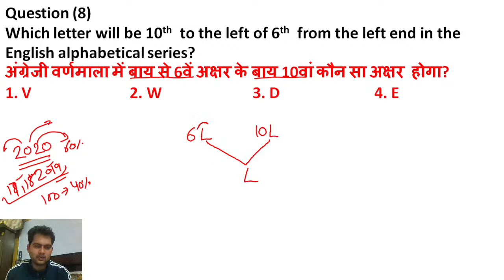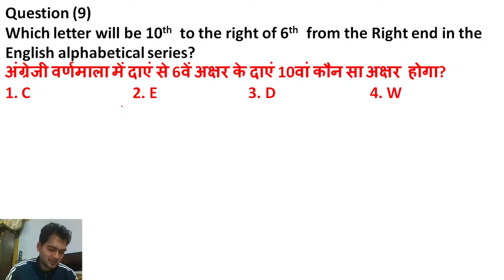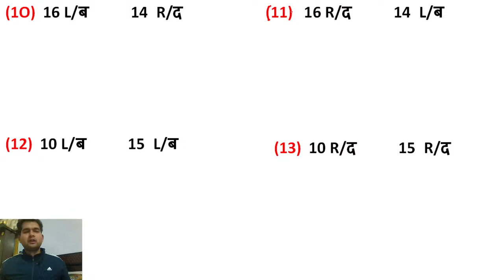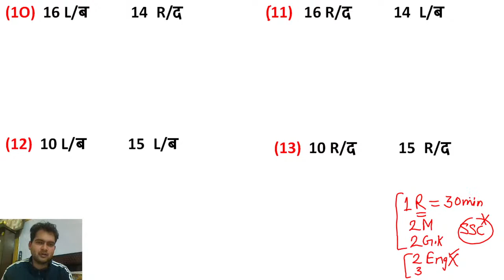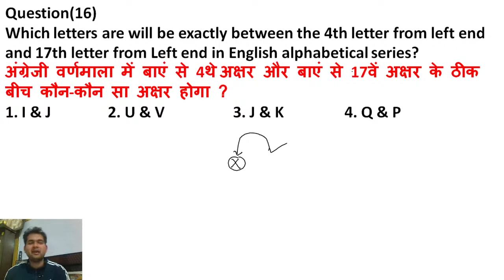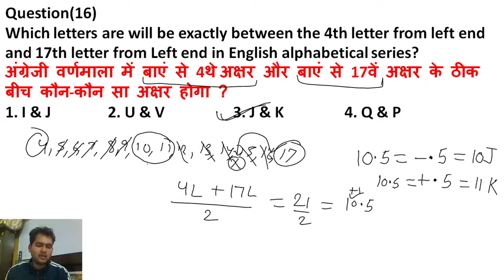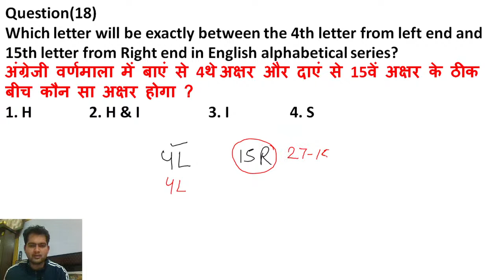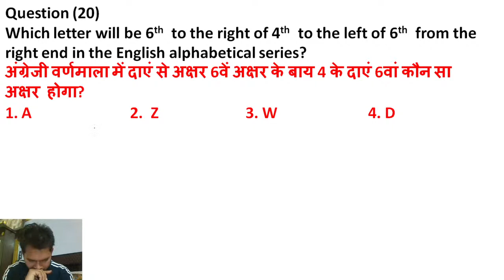alphabetical arrangement | alphabetical series | reasoning trick | by mohit ahlawat sir